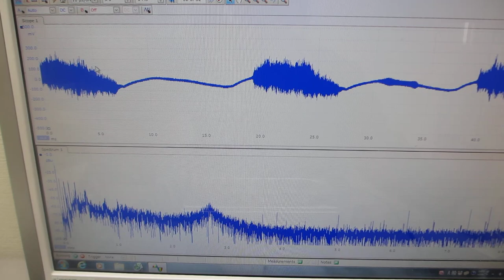超音波洗浄器による、メガヘルツの超音波発振制御技システム（超音波システム研究所）